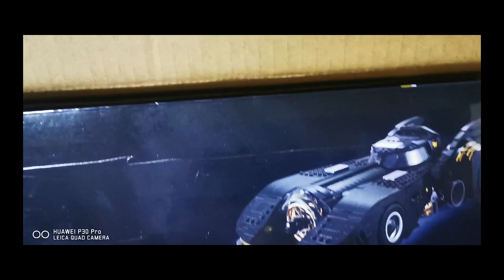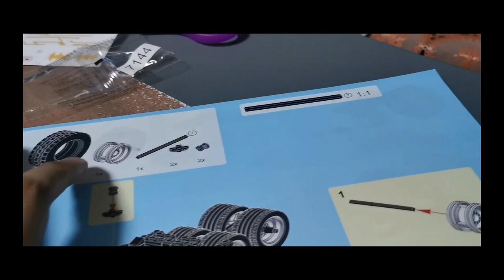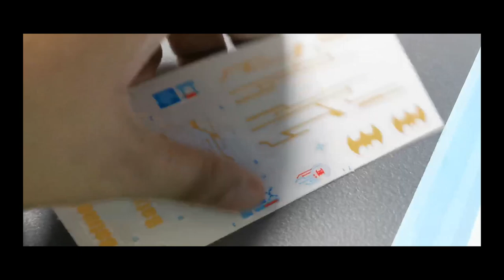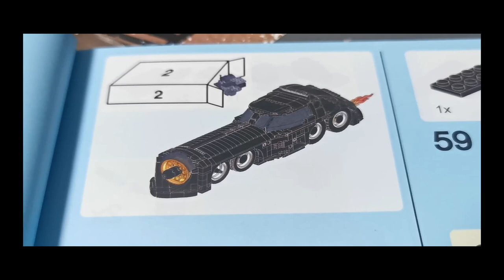Jisi Brick Batmobile build by Agent Veri Gud Boi